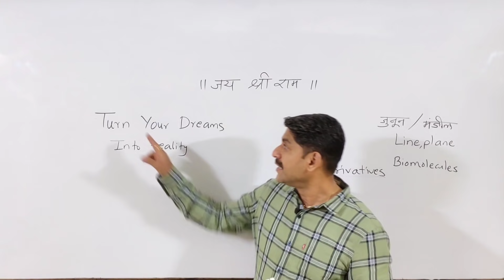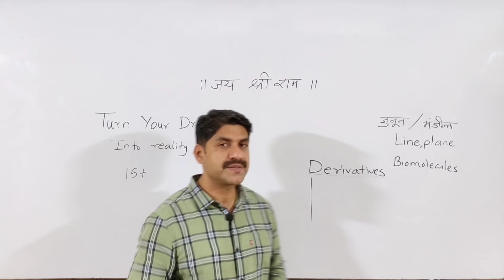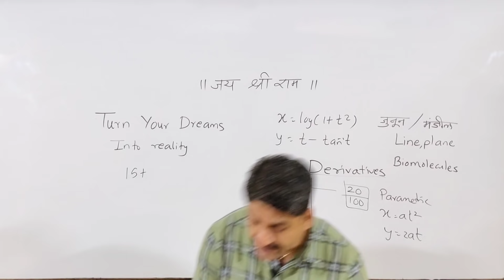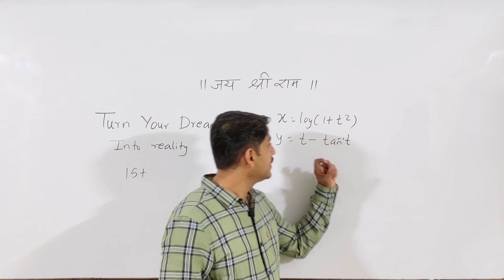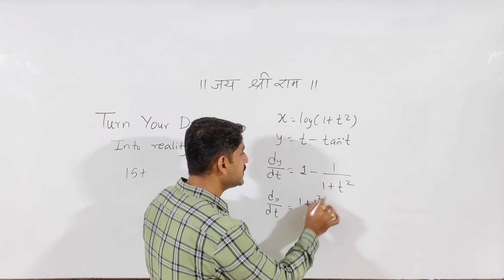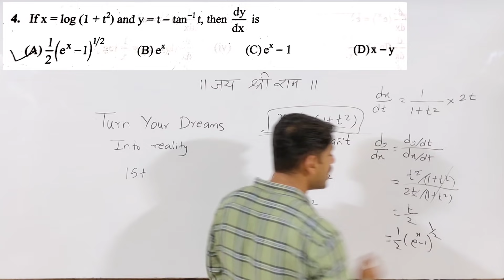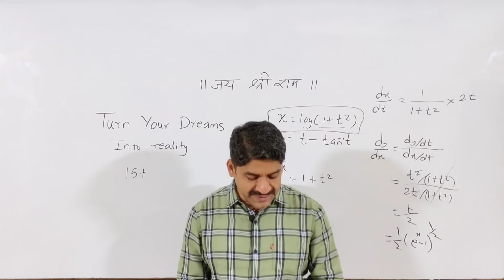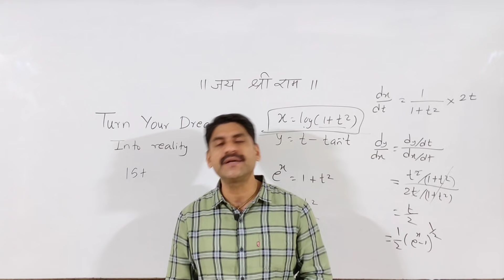Turn Your Dream into Reality | Sahyadri Tutoris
Integration | New Series | Part-14